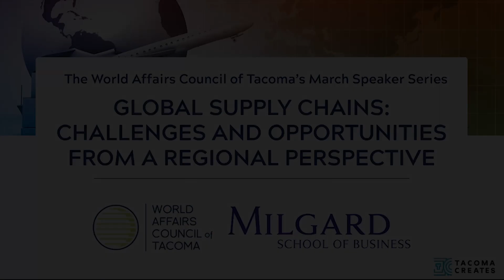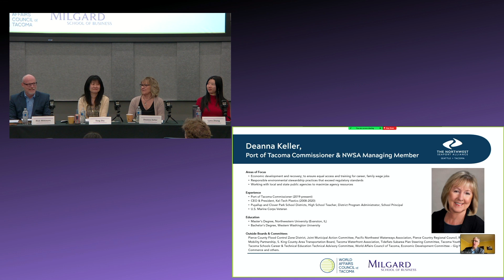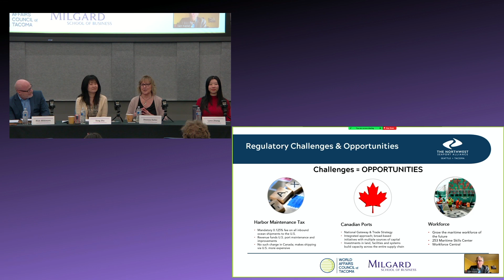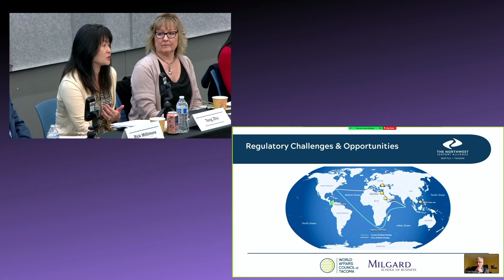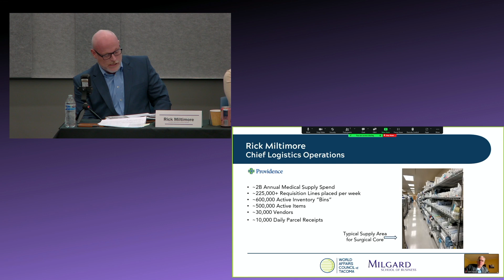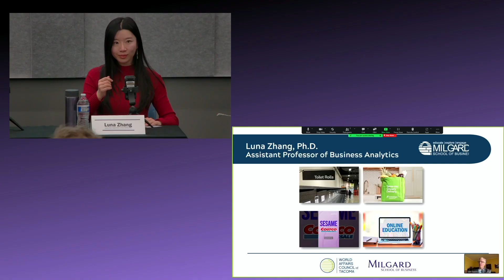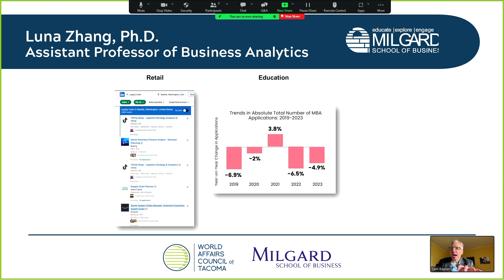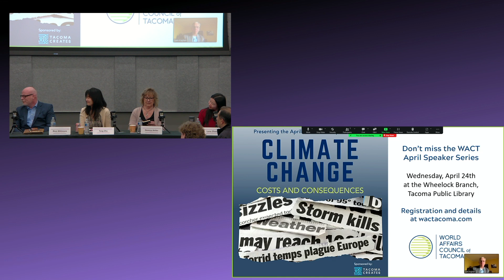WACT Speaker Series | Global Supply Chain | March 2023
The WACT Speaker Series is proud to feature a group of industry experts and scholars discussing the impact of recent events that reshaped our thinking about global supply chains. Topics will focus on the challenges and opportunities for maintaining resilience and sustainability in our regional supply chains considering the COVID-19 pandemic, governmental policies, and new technologies. Panelists will also share their insights on implications of changing market forces and the political landscape on land use, harbor maintenance, and labor market for global supply chains.

Moderator:
Sam Kaplan, Director of the Center of Excellence Global Trade & Supply Chain, Highline College

Panelists:
Deanna Keller, Commissioner, Port of Tacoma
Tong Zhu, Chief Commercial and Strategy Officer, Northwest Seaport Alliance
Rick Miltimore, Vice President, Logistics Operations, Providence St. Joseph Health
Luna Zhang, Assistant Professor of Business Analytics, University of Washington Tacoma

Thank you to Tacoma Creates and Milgard School of Business, UW Tacoma for their support of our program.